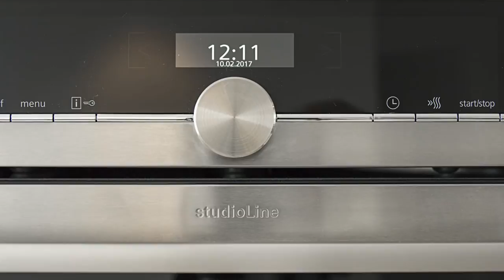Keuken Inspiratie? Kijkje in De Keuken bij fam. Khadjé uit Dordrecht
Benieuwd naar de keuken bij fam. Khadjé uit Dordrecht en hun ervaring met ASWA? Wij zijn een kijkje gaan nemen in hun keuken…

Bent u ook geïnteresseerd in een nieuwe keuken of wilt u persoonlijk advies over uw huidige keuken? Maak dan vrijblijvend een afspraak of kom langs in de showroom en bekijk met eigen ogen alle mogelijkheden en combinaties! Meer informatie kunt u vinden op onze